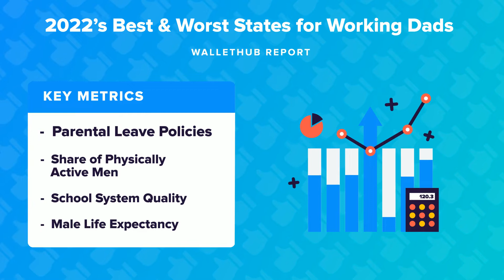2022’s Best & Worst States for Working Dads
The personal-finance website WalletHub just released its report on 2022's Best & Worst States for Working Dads
Source:
2022's Best & Worst States for Working Dads